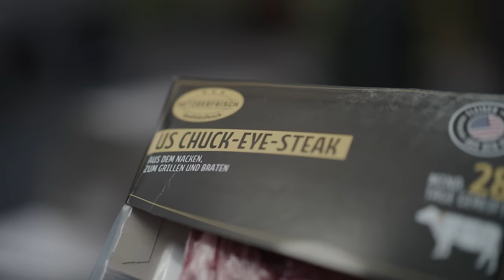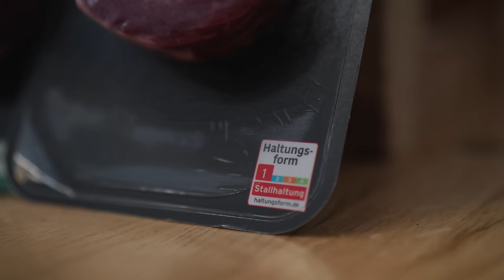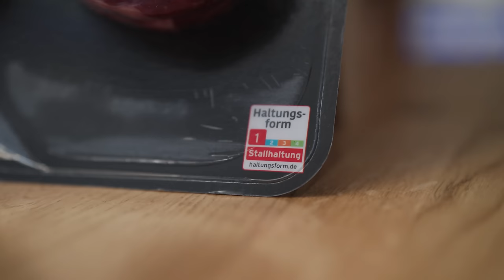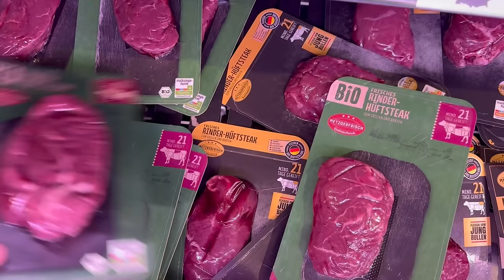ALLE Steaks von Lidl im Test! Qualität, Geschmack, Herkunft, Grillverhalten, uvm. Discounter Steaks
𝗪𝗜𝗖𝗛𝗧𝗜𝗚𝗘 𝗜𝗡𝗙𝗢𝗦 ❗ Hier findet ihr ALLES Wichtige zum Video! 🤤🔪🥩ℹ️

𝗜𝗻𝗵𝗮𝗹𝘁𝘀𝘃𝗲𝗿𝘇𝗲𝗶𝗰𝗵𝗻𝗶𝘀:
1. Infos zum Video
2. Social Media Kanäle
4. Grillseminare & Rezepte
5. Kontakt

1. 🎬 𝗩𝗜𝗗𝗘𝗢𝗜𝗡𝗛𝗔𝗟𝗧:
Heute testen wir von allen Steaks aus dem Discounter Lidl eine Stichprobe und vergleichen die Bio Steaks mit den Steaks aus Haltungsstufe 1 und haben auch ein US Steak mit dabei. Was kann das Fleisch von Lidl? Wie gut schmeckt es? Wie ist die Tierhaltung und die Qualität? All das in diesem Video!

00:00 Begrüßung & Videoinhalt
00:59 Transparenzhinweis
01:55 Haltungsformen
04:34 Herkunft
06:52 Steak Zuschnitt
08:51 Die Auswahl bei Lidl
09:02 Die Fettmarmorierung
11:29 Sehnen im Steak
12:13 Frische (Geruch, Haptik & Optik)
14:36 Steak Grillen
17:00 Röstaromen
18:29 Garstufe
19:38 Geschmacksbeschreibung
26:47 Der Testsieger
28:02 Zusammenfassung & Fazit

2.1 Facebookgruppe:
DIE Grillcommunity! 🔥🥩🍆 Werdet Teil der harmonischsten BBQ Facebookgruppe

2.2 Instagram:
Bekommt einen Einblick hinter die Kulissen!

2.3 Tiktok:
Kurzvideos mit Tipps, Tricks und Empfehlungen auf Tiktok:

Beim Einkauf über könnt ihr mit unserer neuen App doppelt profitieren. Neben unseren Angebotspreisen erhaltet ihr für jeden Einkauf Punkte (1€ = 1 Punkt). Hier gibt es unsere App zum Download

4. 🍔: 𝗚𝗥𝗜𝗟𝗟𝗦𝗘𝗠𝗜𝗡𝗔𝗥𝗘 & 𝗥𝗘𝗭𝗘𝗣𝗧𝗘:
Genießt 4 Stunden gemeinsames Grillen mit 4 Gänge Menü, gemeinsam vorbereitet, gemeinsam gegrillt und gemeinsam verspeist. All you can drink ist inklusive! Wenn ihr interessiert seid könnt ihr euch bei unseren Grillmeistern alle Tipps & Tricks einholen, die ihr wissen wollt und, wenn ihr einfach nur einen lustigen Abend mit tollen Leuten und gutem Essen genießen wollt, dann seid ihr hier genauso richtig

❤Ich danke euch für euren Support!
Inhaltlich verantwortlich:
Meat n Great UG & Co KG.